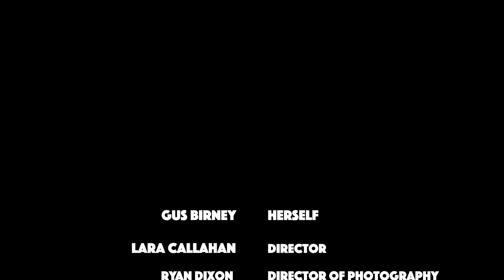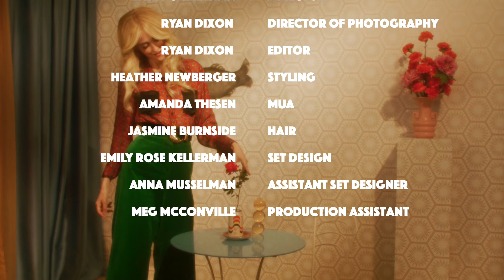GUS BIRNEY for DSCENE by Lara Callahan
Starring: GUS BIRNEY
Photographed & Directed by Lara Callahan
DP: Ryan Dixon
Prop Stylist: Emily Rose Kellerman
Stylist: Heather Newberger
MUA: Amanda Thesen
Hair: Jasmine Burnside